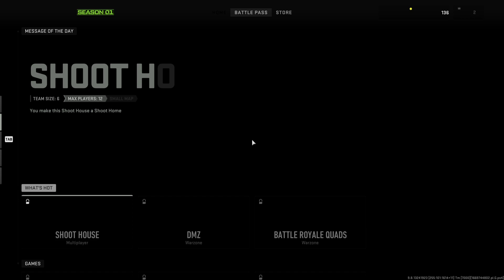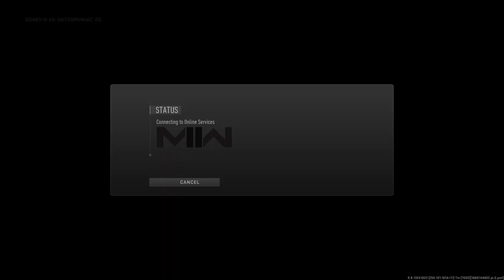Im Getting DMCA'd {Warzone 2}